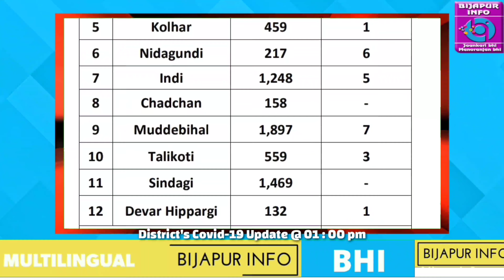BIJAPUR : TODAY'S DISTRICT BULLETIN UPDATE OF COVID-19. BIJAPUR INFO. 21/11/2020